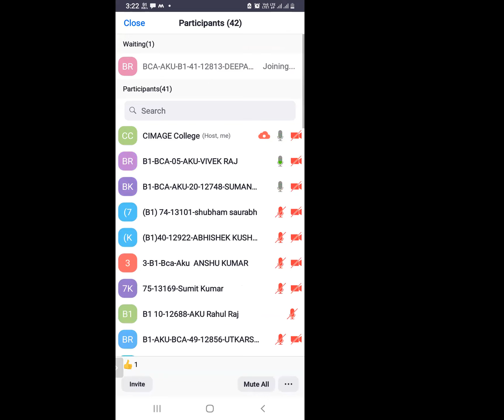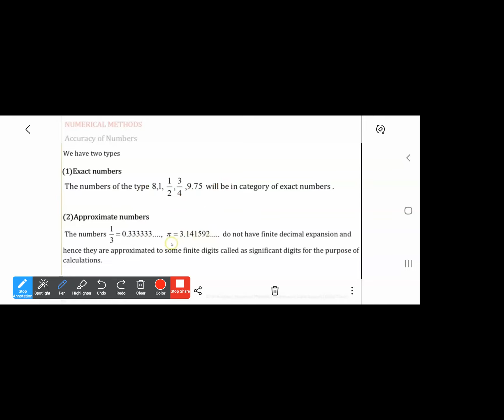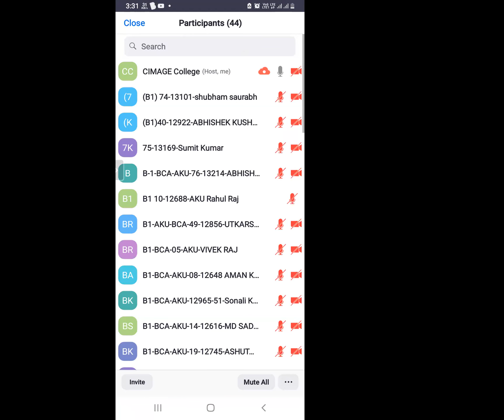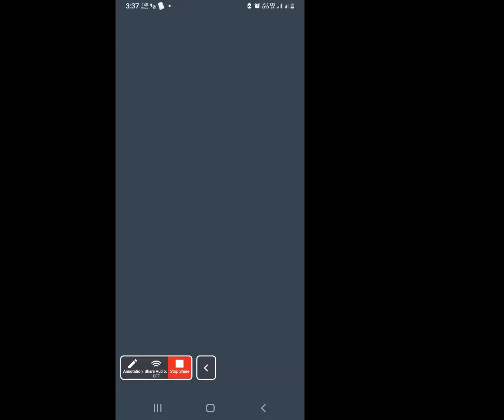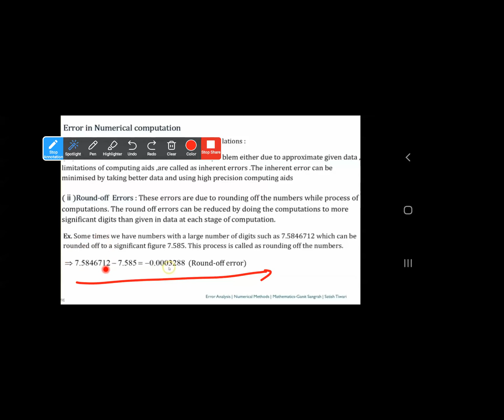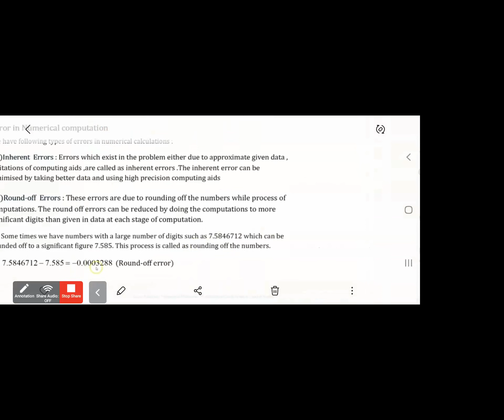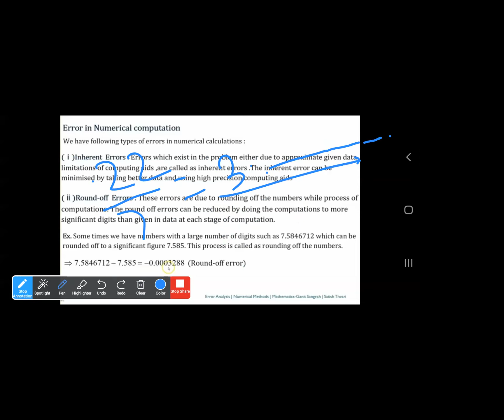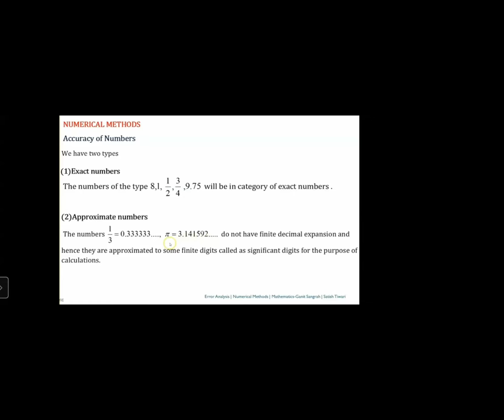BCA AKU 2ND SEM B_1//numerical methods//Ashutosh Kr. Mishra//17/06/2022